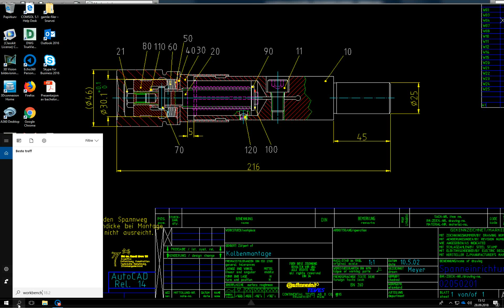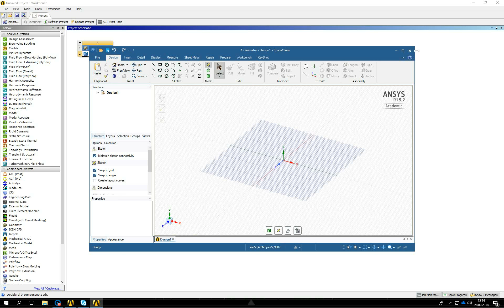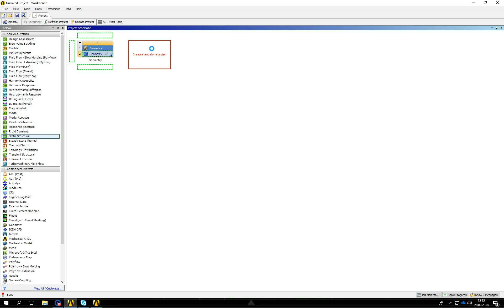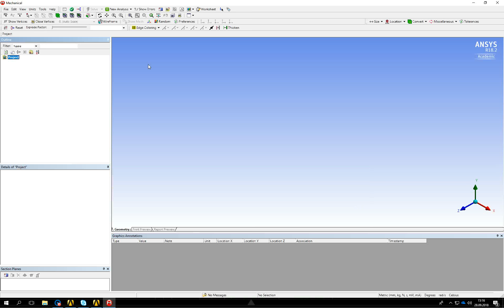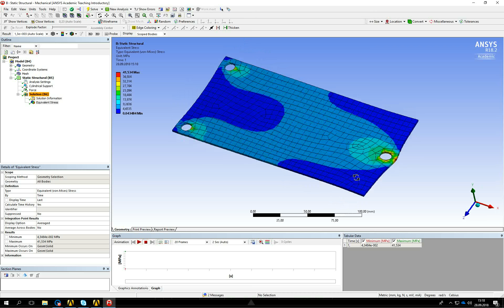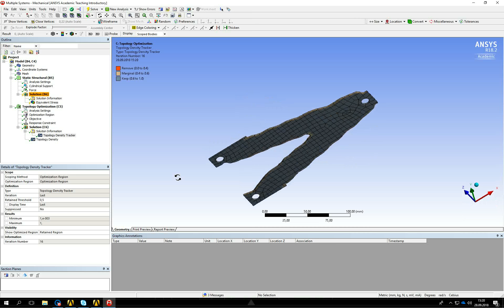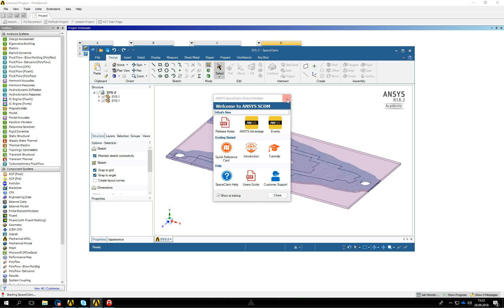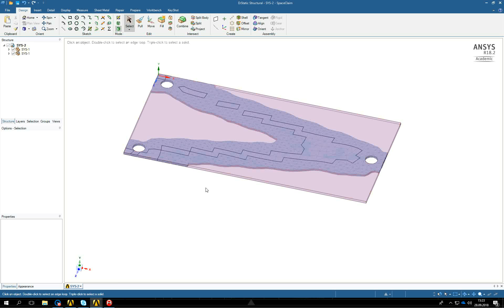ÆØÅ ansys topology optimalisering basis 21